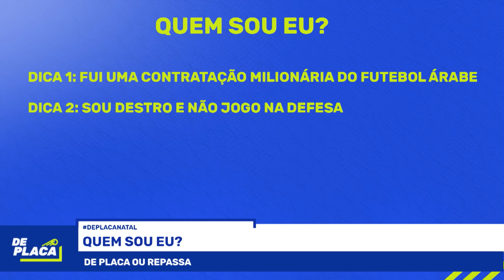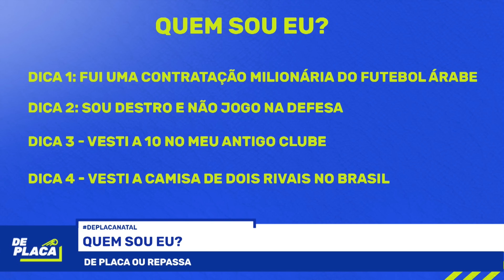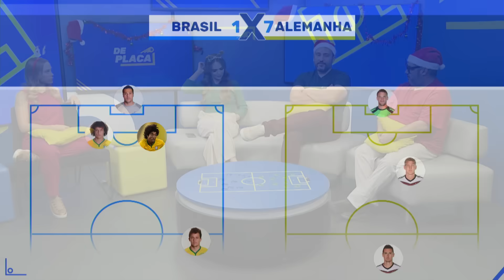O CLIMA ESQUENTOU NO DUELO TAYNAH/GIOVANNA VS RICARDINHO/VSR | DE PLACA (25/12/2023)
Para comemorar as festas, o DePlaca trouxe de volta o bom "De Placa ou Repassa". O game show terá o duelo entre Giovanna Kiil e Taynah Espinoza contra Ricardinho Martins e VSR. A resenha está sensacional. Chama geraaaaaal para o De Plaquinha.